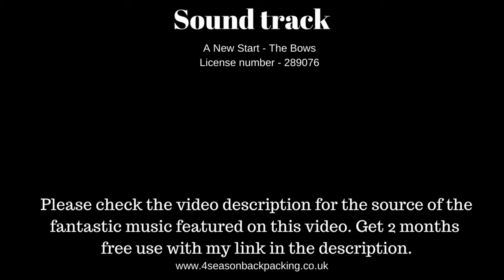Winter Solstice Lake District week Marmot Grid Tent wild camp Great langdale Cumbria Way Night hike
Day 1
I got the train from Birmingham to Lancaster with a ticket i booked in advance to travel on 17th December which coast me £12 From Lancaster i got the stagecoach bus for 1 week travel by public transport via bus on Stagecoach with a North West 7 day megarider Gold ticket you can buy it on the bus with cash or card, Online or via the Stagecoach app. This covers all the Lake District national park and Cumbria and all way from Lancaster for just £29. My return ticket from Lancaster to Birmingham i booked in advance to travel on the 23 December for just £24. So my total travel coasts to get there and travel every day the week on a bus in the Lake District and then back to Birmingham was £65
The bus dropped me off at dungeons ghyll in Great langdale from there i headed up the Cumbria Way until after a footbridge crossing i left the Cumbria Way and headed up a route up Rossett Pike which is where i wild camped the night
I use the Marmot Grid two person Tent which sadly is no longer made. It comes in around at 2.80KG. Gives me more space and very good in bad wind snow and rain. I think it only cost me £280 which hell lot cheaper than that £800 tent to often see on youtube. Folks there are other good tents out there lot cheaper and maybe better. On this channel i do not get paid or given products to review. However if i did i would make this very clear at start the video. Even then i will give a fair review the good points and bad points.
From my Winter Solstice Lake District one week wild camping. I did get a bit snow at the start the week but most people do not realise is the start winter is always around the 21st of December here in the UK and even then its not very often you get snow this time of year in this part of the UK as it is right next to warm water flowing from the topics. Best time for snow is Around Feb to Early March due to the way the rock and sea retains heat from last summer is perfectly normally to get warm days in December even. The Cairngorms in Scotland however can get snow all year a little more north and facing the North Sea and a large landmass across the sea and does not have warm tropical water to keep it so mild all year round like on the West coast. I am no scientist and i am not god this is just my own view on the climate does not mean to say i am right but i have spent years and years outdoors and there is nothing extreme about the weather is just normal as far as i have seen.

Wayfayrer All Day Breakfast x 6 @
Rab Ascent 900 Sleeping Bag @